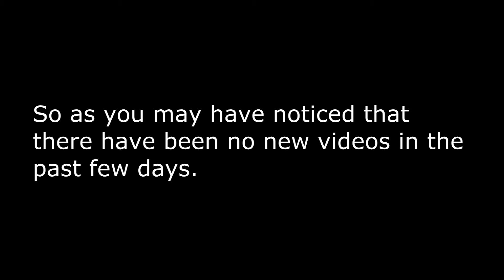Half Ass Gaming: Kicking it up to 11!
Hey guys sorry for the lack of videos lately, we spent the last three days trying to recover 20 plus hours of recorded/edited footage. but the good news is we got it back and we all decided that from this point on we are going to kick things up to full auto!